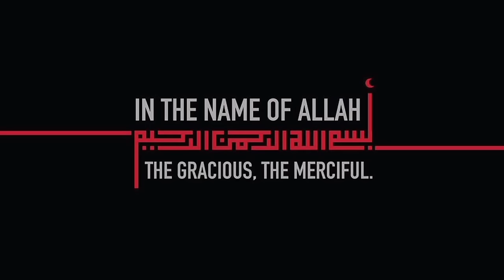Mutton Seekh Kabab Restaurant Style Recipe, Soft & Juicy Seekh Kabab, Kabab Recipe, Kabab, Kebab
Mutton Seekh Kabab Restaurant Style Recipe, Soft & Juicy Seekh Kabab, Kabab Recipe, Kabab, Kebab, mutton keema kabab,  kachay keemay k kabab,  Juicy kabab, soft kabab

restaurant style seekh kabab recipe
Mutton kabab
kabab recipe
how to make seekh kabab at home
kabab recipe
Kebab recipes
Mutton kabab
lamb kebab
kebab
reshmi kabab
gola kabab
kofta kabab
kafta kebab
meatballs
restaurant style
beef Kabab
chicken kabab
no fail kabab
eid special kabab recipe
eid recipes
eid dawat recipes
seekh kabab in pan
no oven
how to freeze seekh kabab
frozen kabab
mutton recipes
beef recipes
dum kabab
kabab masala